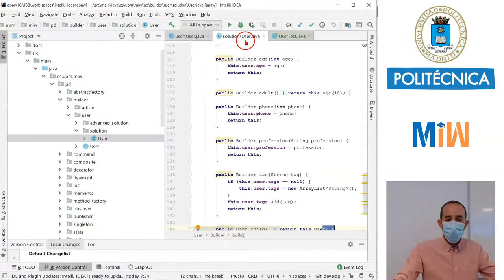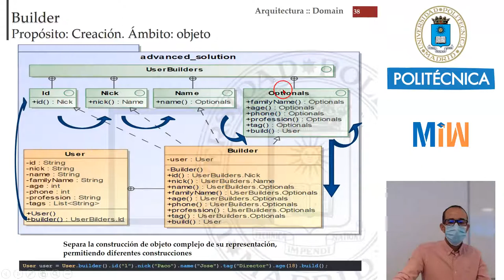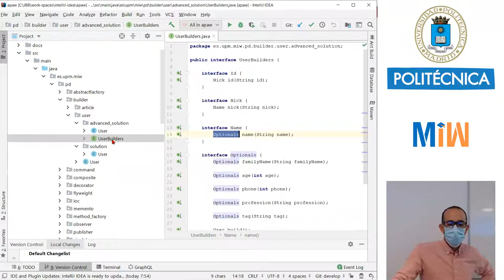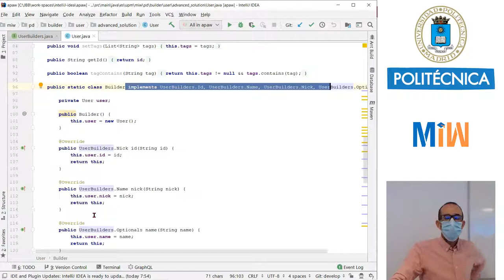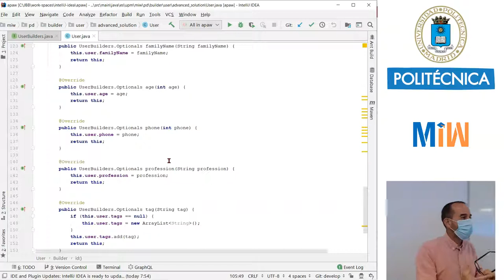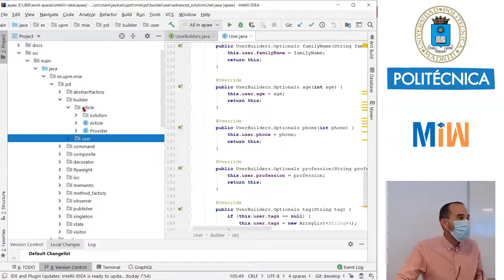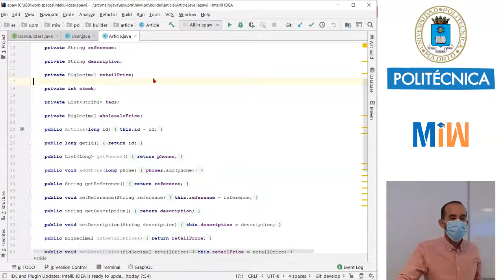Patrón Builder en práctica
Con este tutorial entenderemos el patrón Builder a nivel de código Java. El patrón Builder separa la construcción del objeto complejo de su representación, permitiendo diferentes construcciones. Este vídeo forma parte del tutorial de Arquitecturas-Web y es el material didáctico del Máster de Ingeniería Web de la Universidad Politécnica de Madrid (UPM).